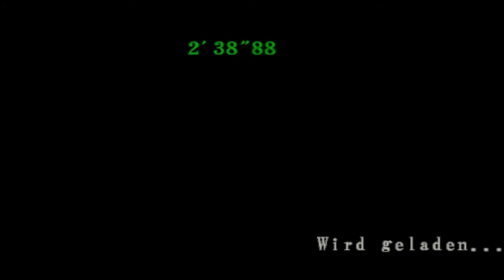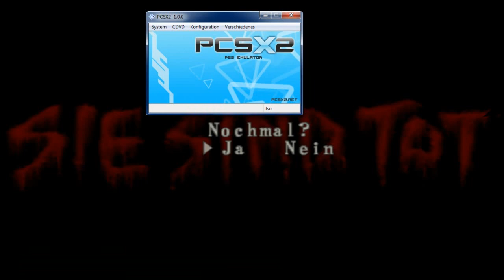Let's Play Resident Evil Code: Veronica X (Deutsch/Blind/HD) #21 - Der finale Countdown?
Da haben wir uns gerade so langsam warm gespielt, da ertönt schon der verdächtige Selbstzerstörungs-Finale-Alarm... Ist dies wirklich das Ende? Findet es heraus! ;)
Viel Spaß!